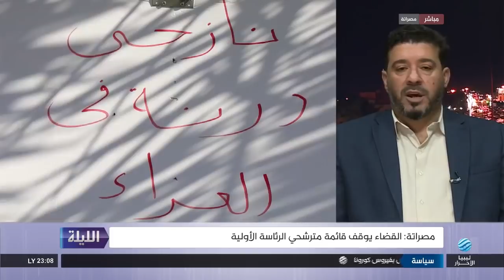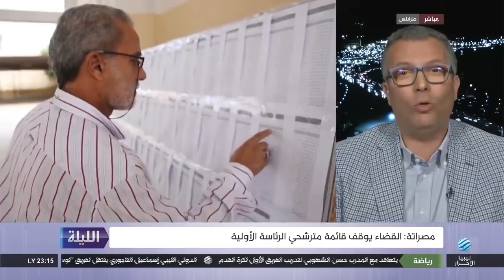حوار الليلة 16-12-2021